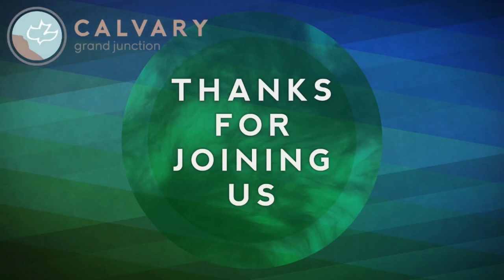Revelation 15:1-16:21 (Teaching Only), "God's Wrath: It is Done!"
Join us for Revelation 15:1-16:21, "God's Wrath: It is Done!"